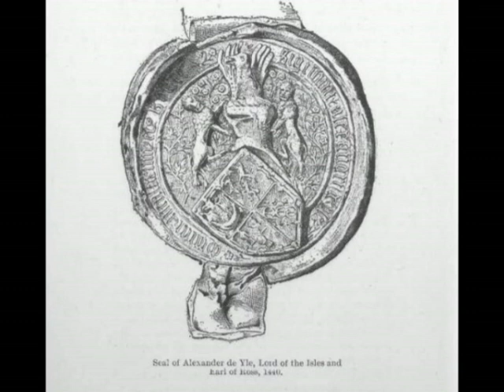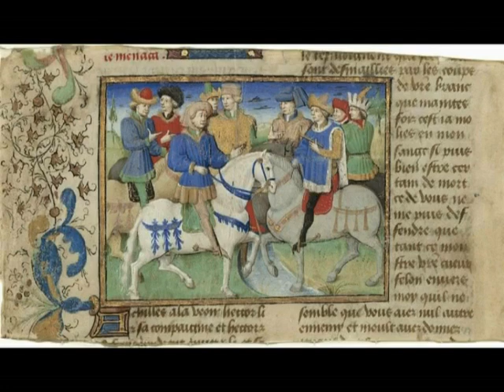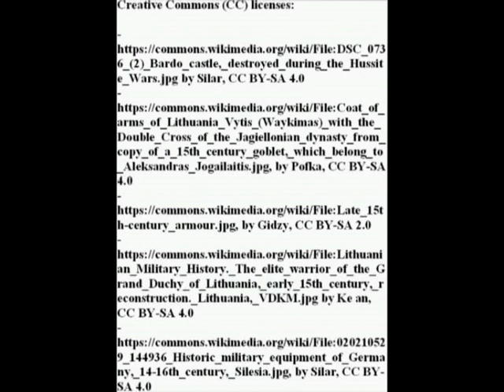XV century Europe: an overview